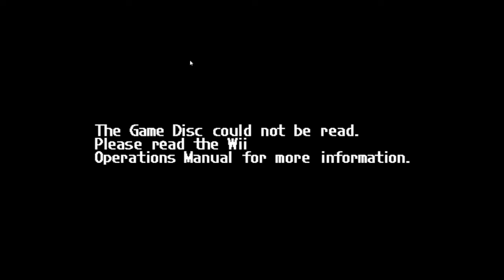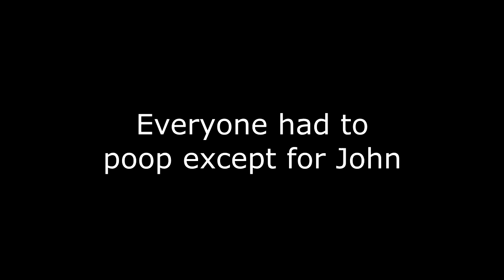B-Day & Communism? - Mario Party 8 (PARSEC)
Happy Birthday to one of my closer friends, @nnbandicoot1135 !  I've known him for only 1-2 years, but this dude is funny, a troll, and has seriously paved the way for my channel and helped it become popular in ways that I couldn't even imagine.  In honor of his birthday, I gathered a few other friends and picked a Mario Party game and board of his choosing.  We decided to take the birthday boy to the streets of Koopa's Tycoon Town.  This isn't Fortune Street, but it's going to take some true masters of savings and spending to really win out the Hotels here.  I doubt it will be John since he's got politics and communism on his mind.  Seriously, I hope John invests in a dictionary at some point.